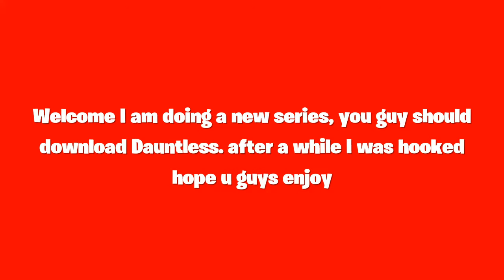Dauntless gameplay ep 1 New Series!!!